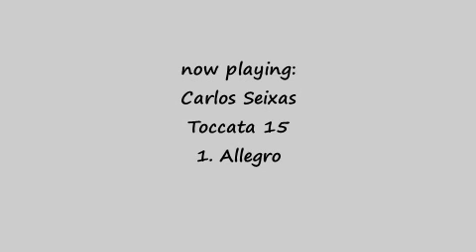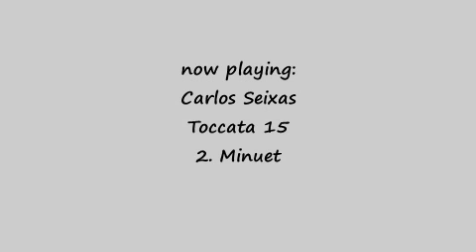Carlos Seixas - Toccata 15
00' 00" - 1. Allegro
02' 03" - 2. Minuet